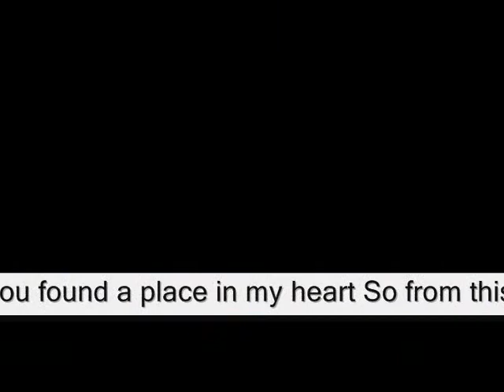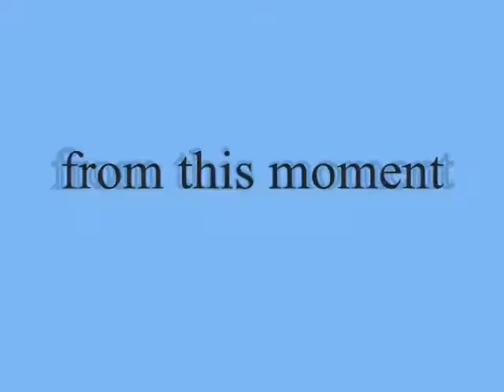from this moment ,